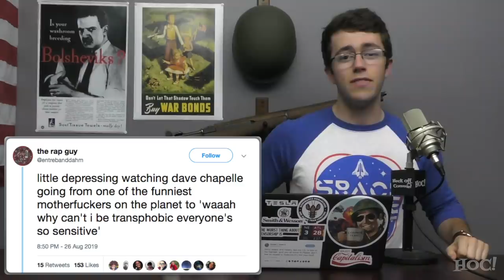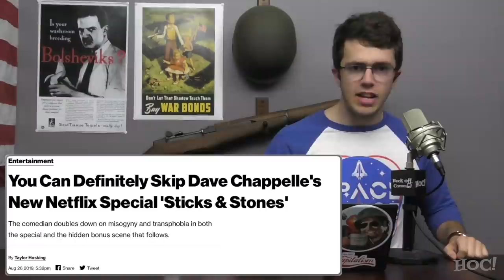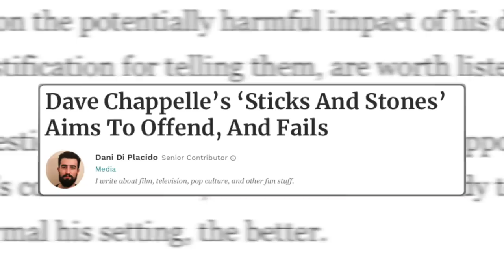Dave Chappelle Triggers Liberal Media with Comedy | Heck Off, Commie!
Dave Chappelle has a new special on Netflix in which he makes fun of everything. Unfortunately, everything happens to include things like women and the LGBT community, and so naturally the left is angry at him for daring to do what comedians do, which is make fun of things.